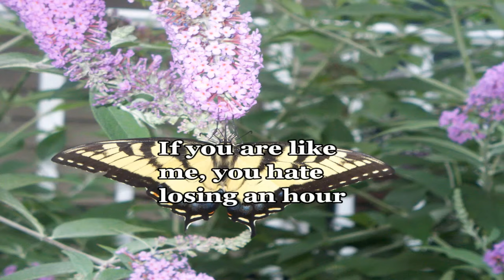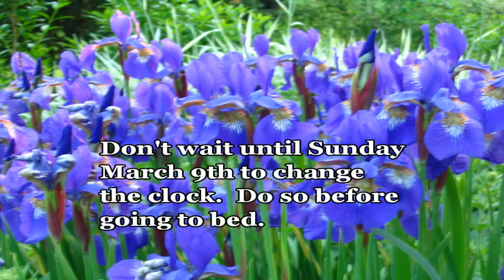Time Change Spring forward March 9, 2014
Time to change the clock, a yearly ritual and this time we will lose an hour.